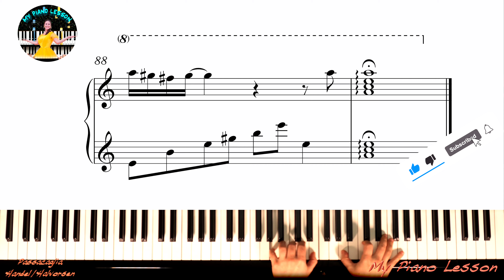Passacaglia – Handel/Halvorsen (EPIC Piano Free Notes by Marina Kirova)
Hi there! 🎵
Here is my piano tutorial of the piece Passacaglia – Handel/Halvorsen.